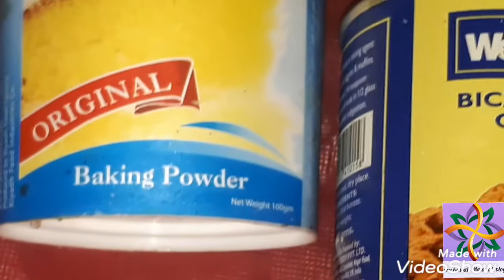ഈന്തപ്പഴം കൊണ്ടൊരു കിടിലൻ കേക്ക് tasty dates cake easy cake #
Vanila essence -1 tspn
Baking soda -1/4tspn
Baking pwdr -1/2 tspn
Veg oil -1/4 cup
For decoration:::---

Chopped dates
Almonds

Cooking time * 25minutes

This vedio contain the preparation of a super datescake. dates is always healthier.with a lessincredients we can prepare a tasty cake. datescakes are variety cakes that can be easy to make without oven... baking is very easy. icing is very simple